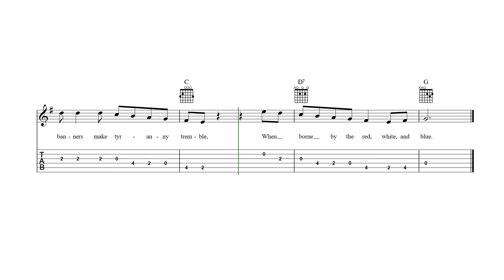Columbia, the Gem of the Ocean Guitalele Tab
Columbia, the Gem - guitalele sheet music and tab with lyrics and chords.